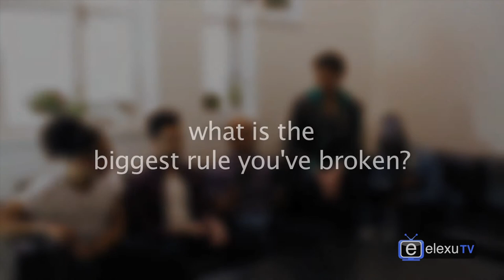Elexu Video Interview: T.I.B (Part 2)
Elexu caught up with an emerging 5-Piece band who go by the name of T.I.B (The Ignition Boys). The group is made up of 5 talented individuals, who have been drawn together by their clear passion for music. They reveal details on their new release, inspiration behind their band name, artists they admire and much much more!